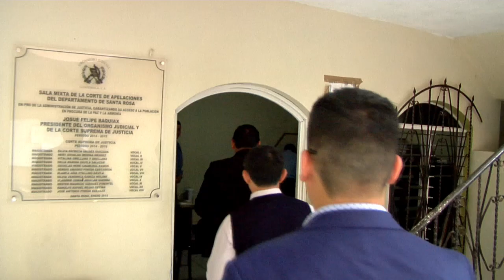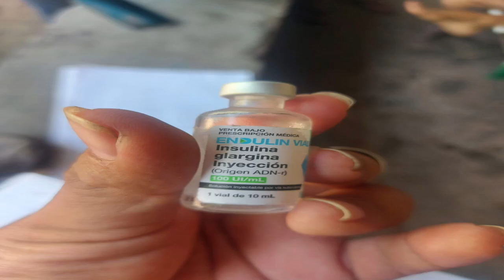PODCAS TV CON JOSE MORENO, invitado especial: Diputado Inés Castillo (TERCERA PARTE)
PODCAS TV CON JOSE MORENO, invitado especial: Diputado Inés Castillo
(TERCERA PARTE)